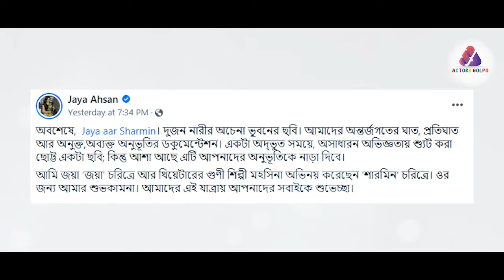Jaya Aar Sharmin মুভিতে Jaya Ahsan | জয়া আর শারমিন | Upcoming Movie | Actors Golpo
Jaya Ahsan is an acclaimed actress of two Bengali. He is working in one movie after another. This actress informed about the new movie.

Piplu R Khan directed this movie titled 'Jaya and Sharmin'. Jaya Ahsan played the role of Jaya in it. On the other hand, talented stage actress Mohsina Akhtar will be seen as Sharmin.

Jaya Ahsan said about this movie - "Finally, 'Jaya Aar Sharmin'". A film about two women's unknown world. A documentation of our internal conflicts and hidden, unspoken feelings. A small movie shot at a strange time, with a wonderful experience. But hopefully, it will stir your feelings.